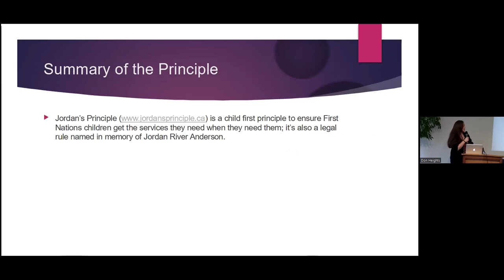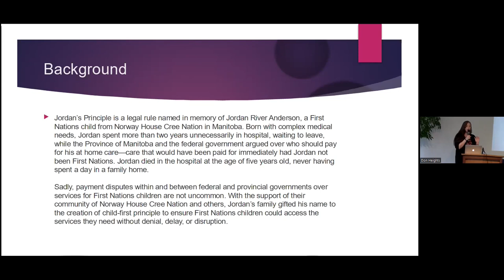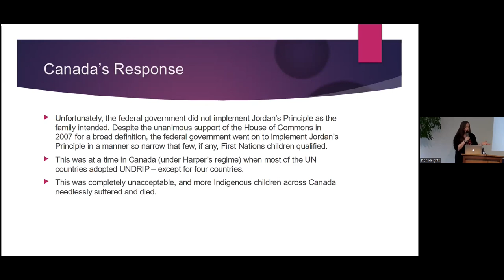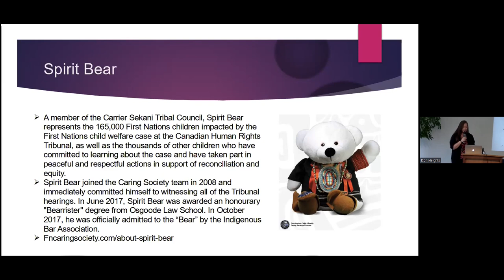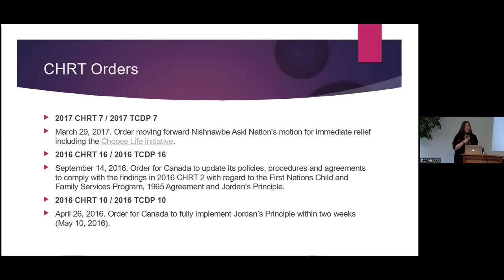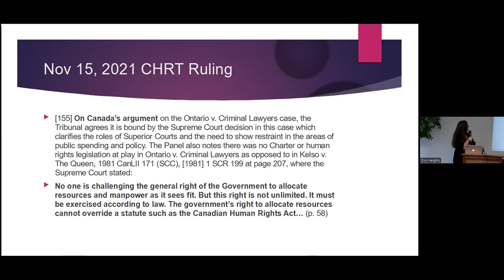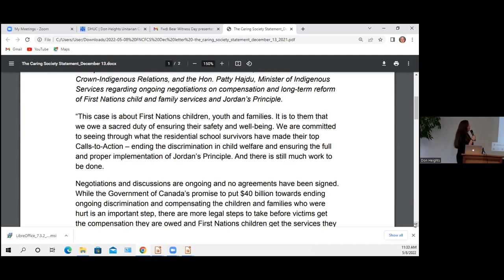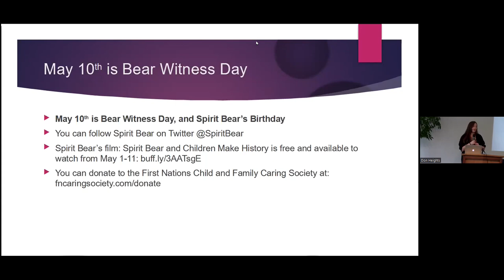Don Heights Zoom May 8, 2022 Bear Witness, A Day of Justice We Must Support All Year, Dawn Maracle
May 10th is Spirit Bear’s birthday and an important date in the history of Jordan’s Principle at the Canadian Human Rights Tribunal. The Tribunal’s first non-compliance order called for Canada to fully implement Jordan’s Principle by May 10th, 2016. Unfortunately, it took several more years and many non-compliance orders (September 2016, May 2017, November 2017) against Canada before any real progress was made.